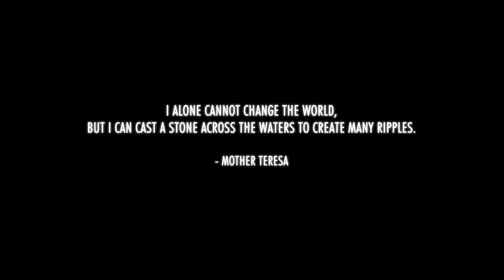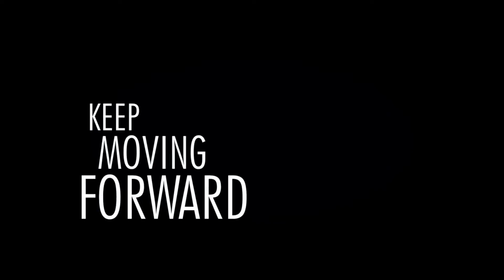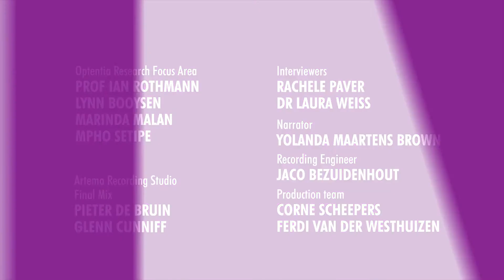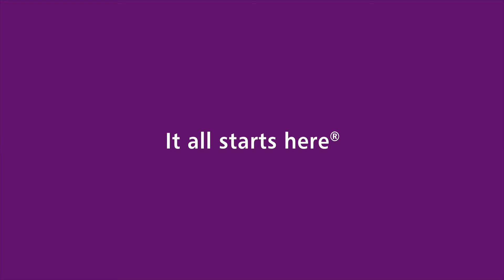Qhubekela Phambili: Participant experiences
Career skills intervention